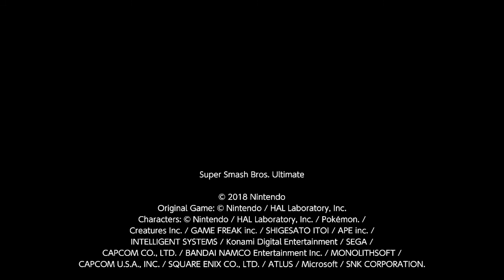Ectro, Ridley (Vs. Palutena, Dark Pit, Hero), SSBU, 07/20/2020